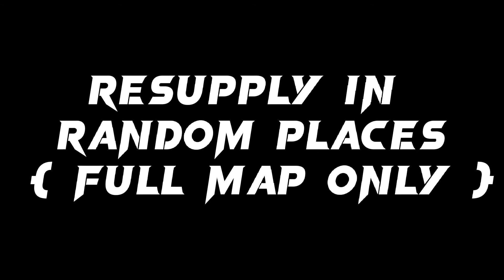FREE FIRE NEW UPDATE | FREE FIRE OB32 UPDATE | FREE FIRE AFTER UPDATE CHANGES